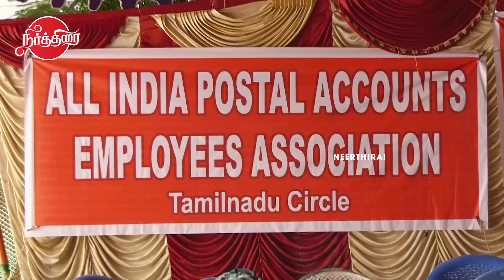nirmala sitharaman announcement is bluffing postal accounts employees Duraipandian